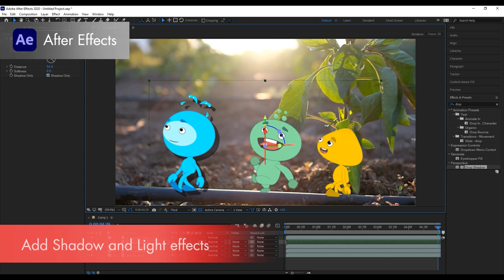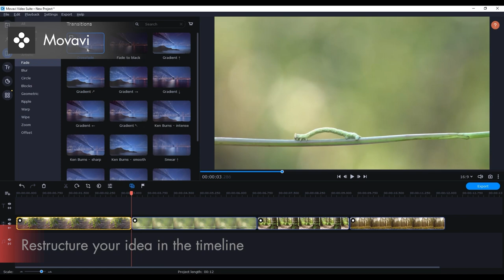Mix Animated 2D Characters with Live Action for Video Animation Maker | Cartoon Animator, AE, Movavi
From version 4.5, Cartoon Animator supports both transparent video (MOV) and image sequence (PNG) export, while providing useful features such as exporting selected items for fast video compositing, Fit-to-Object-Size output for optimized video editing, and much more. This update allows video makers to easily add visual effects to animated items, along with compositing 2D animation with video on all major video editors.